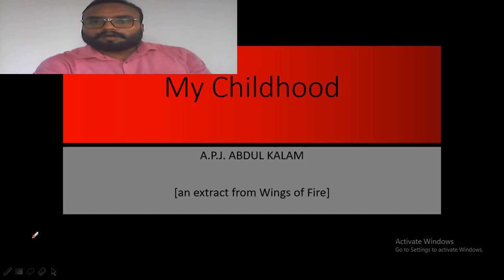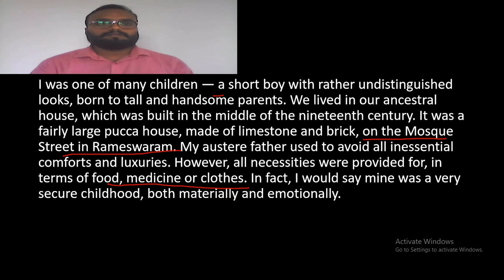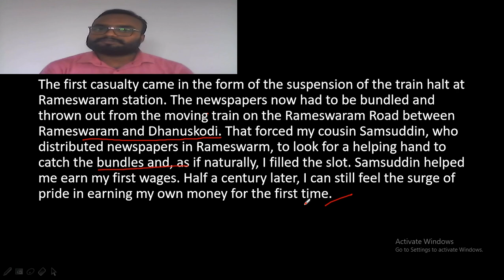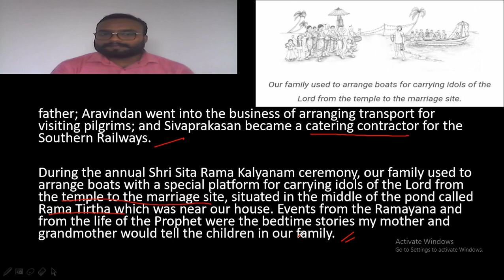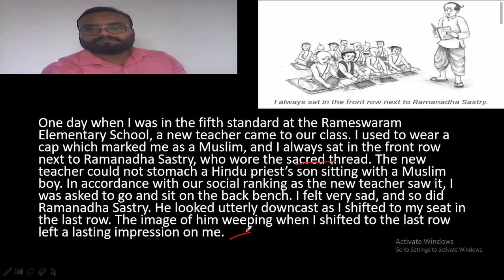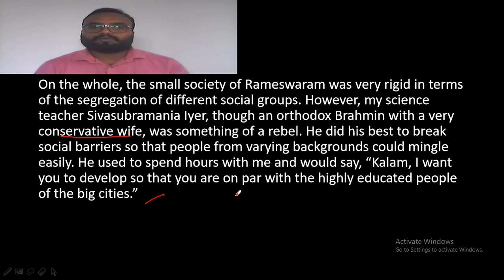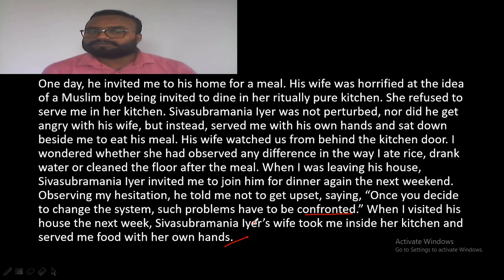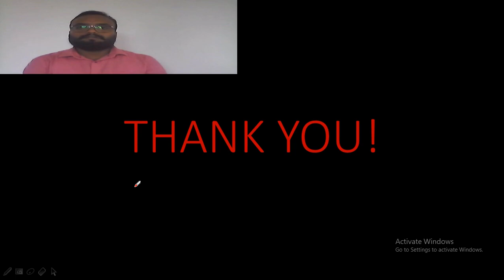My Childhood // class 9 // English // Beehive //ncert